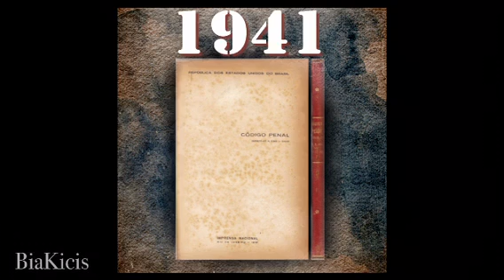A prisão em segunda instância só passou a ser questionada no mensalão. Conheça a história.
Importante explicação sobre a prisão em segunda instância e sua história no Brasil e até no mundo. Fique por dentro! Tenha certeza de uma coisa, antes dos grandes corruptos começarem a ir pra cadeia ou mesmo serem investigados, nunca se questionou a prisão em segunda instância. Ela sempre ocorreu e sempre foi considerada legal.